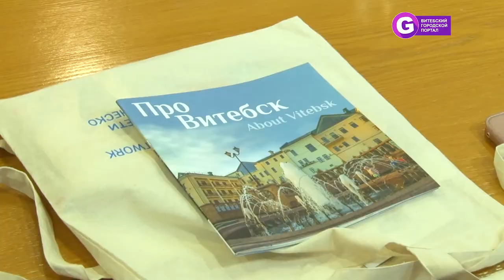Делегация из Южной Кореи в Витебске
Делегацию из Южной Кореи встретили в Витебском горисполкоме. Мы рассказали гостям о том, что успели сделать за год с момента вступления Витебска в сеть обучающихся городов. Представители делегации, в свою очередь, поделились своим многолетним опытом в этой сфере.